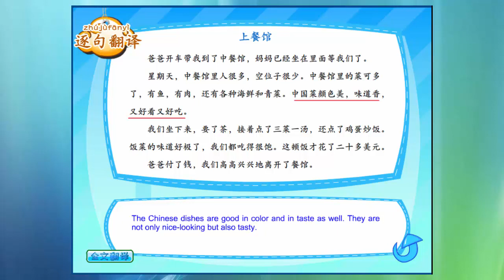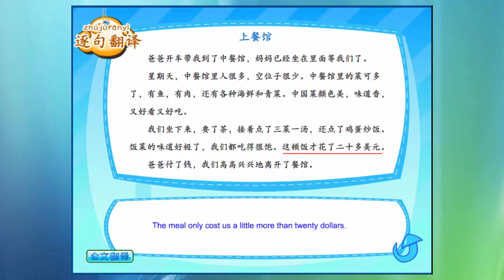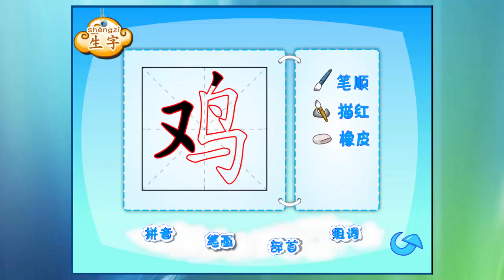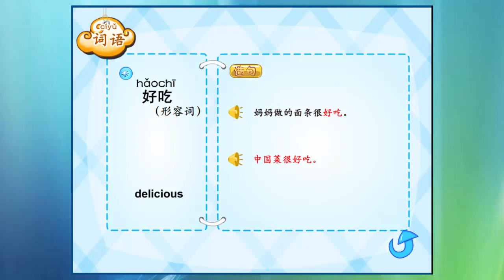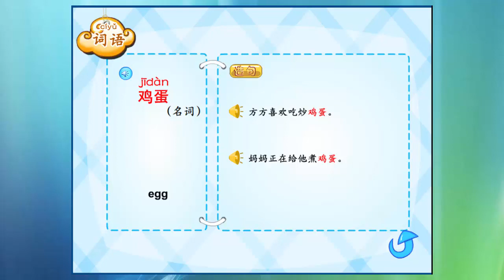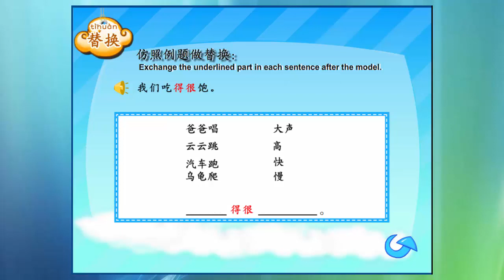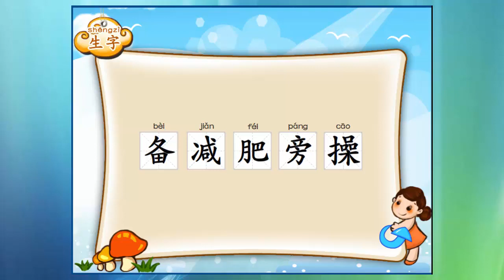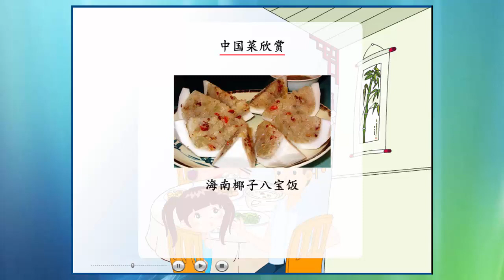Learn Mandarin Zhongwen Book 5 Chapter 2